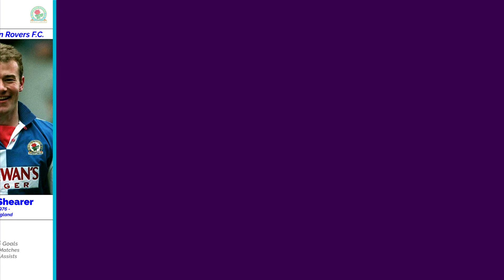Premier League | 1994-1995 | Top Scorers